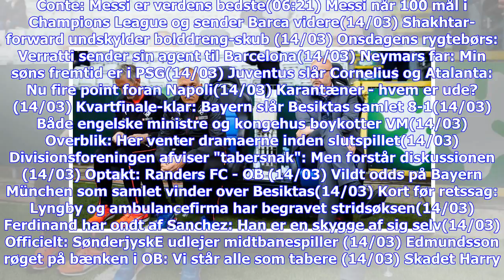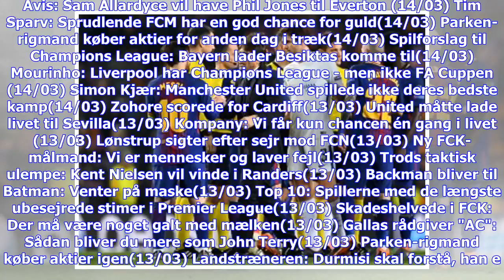Seneste nyt | Olafur Kristjansson fortryder assistentvalg i Danmark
Conte: Messi er verdens bedste(06:21) Messi når 100 mål i Champions League og sender Barca videre(14/03) Shakhtar-forward undskylder bolddreng-skub (14/03) Onsdagens rygtebørs: Verratti sender sin agent til Barcelona(14/03) Neymars far: Min søns fremtid er i PSG(14/03) Juventus slår Cornelius og Atalanta: Nu fire point foran Napoli(14/03) Karantæner - hvem er ude?(14/03) Kvartfinale-klar: Bayern slår Besiktas samlet 8-1(14/03) Både engelske ministre og kongehus boykotter VM(14/03) Overblik: Her ...